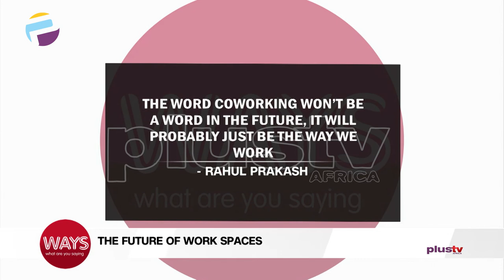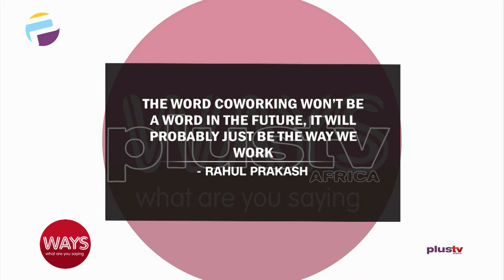What Work Space Should Look Like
Fareed Arogundade CEO Workstation International Joins Us Live In The Studio